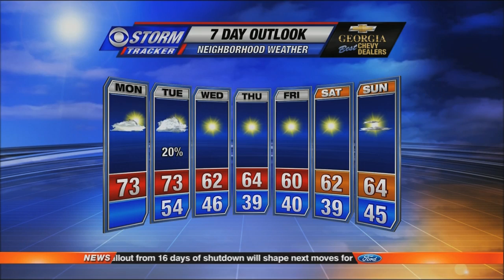Rodney Harris' morning weather on CBS Atlanta News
From October 21, 2013 on Better Mornings Atlanta, including snow video and cross-talk.